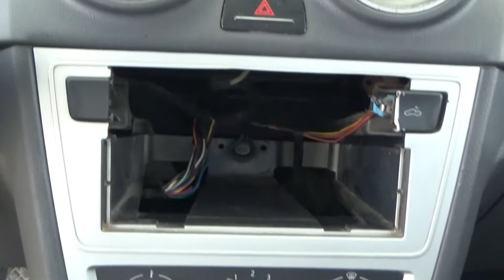Volkswagen / Saveiro / 2015 - 1317